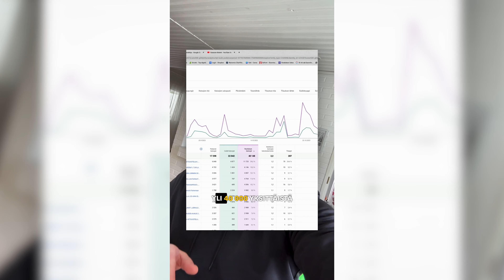2024 KAUDEN AVAUS 🎣 Pitkä talvi takana!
Tue kanavaani tilaamalla kalastusvälineet baits.fi verkkokaupasta allaolevasta linkistä ja säästä -10% automaattisesti ostoskorissa !